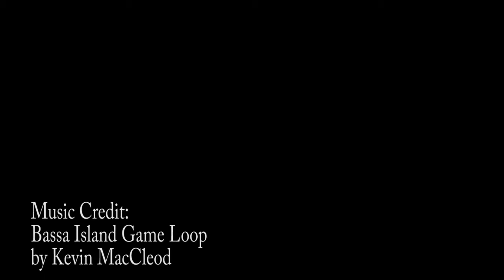American Girl Outlet Store - Hershey, PA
We took a short video of the American Girl Outlet Store the weekend it opened up in Hershey, PA.